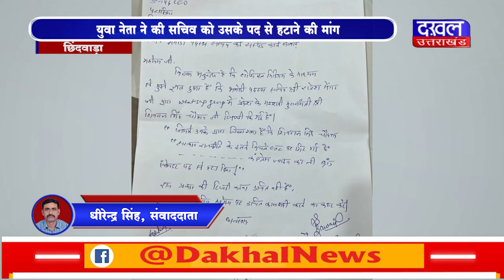DAKHAL NEWS ग्राम पंचायत सचिव ने की मुख्यमंत्री पर अभ्रद टिप्पणी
ग्राम पंचायत सचिव ने की मुख्यमंत्री पर अभ्रद टिप्पणी
युवा नेता ने की सचिव को उसके पद से हटाने की मांग

news
madhyapradesh news
politics news
shivraj singh chouhan
chief minister
bjp